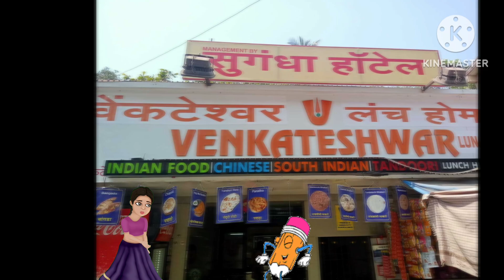பேசும் பென்சில் story in tamil | Animated story for you